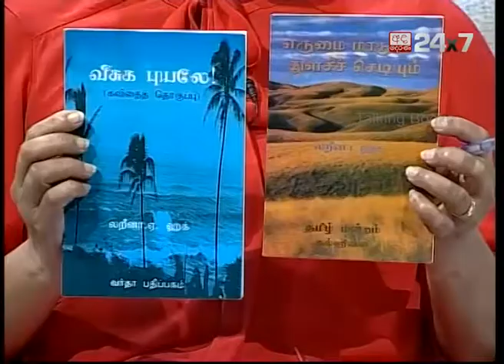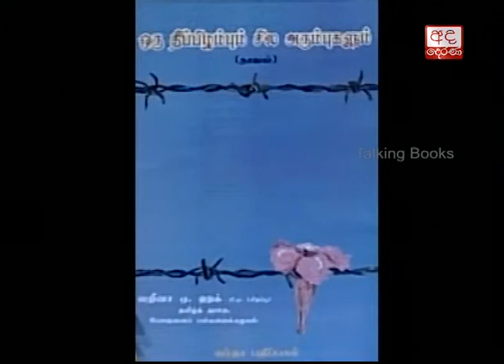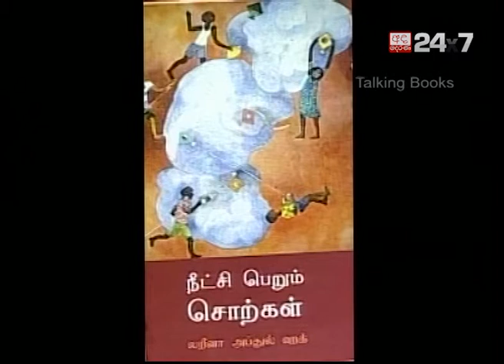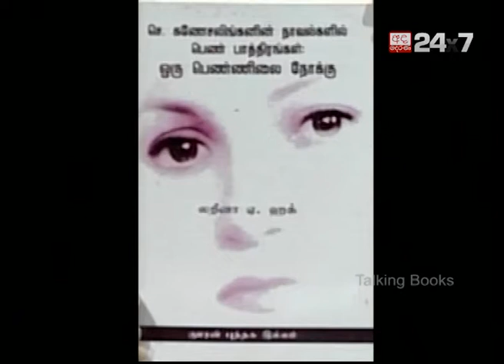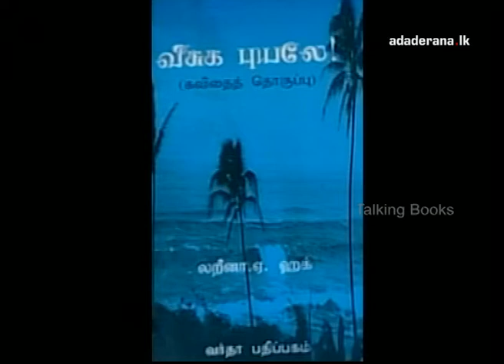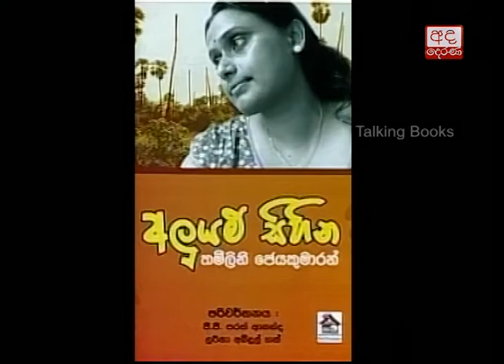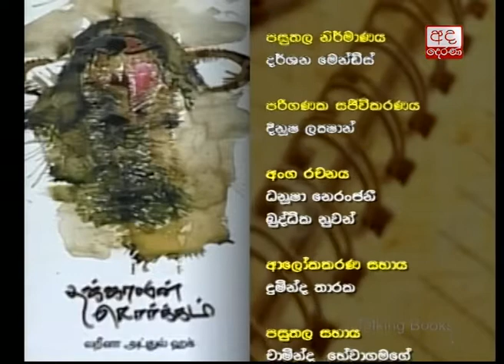Larina Abdul Haqq (2) | Talking Books [EP 588]